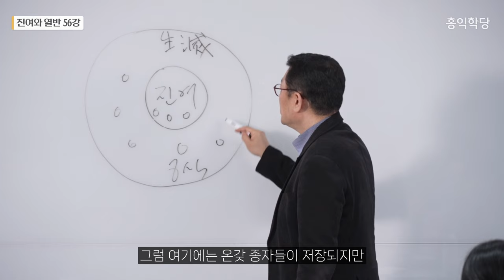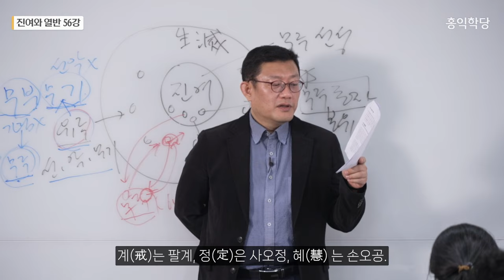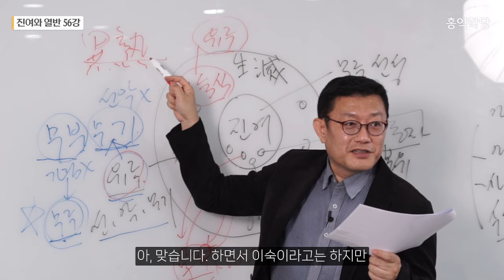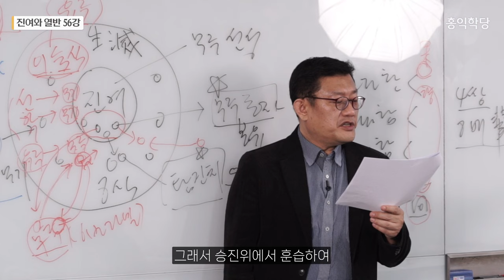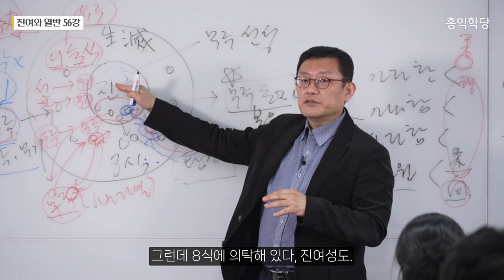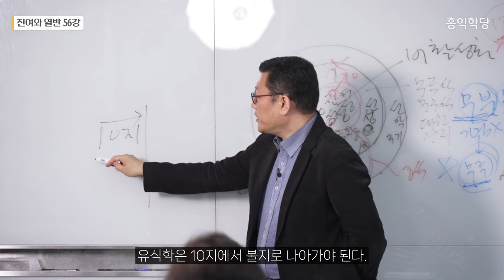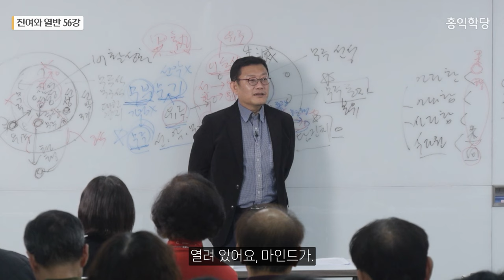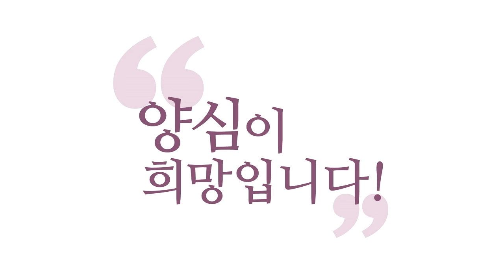[홍익학당] 진여와 열반 56강 - 성유식론成唯識論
00:00 무부무기
05:05 무루의 종자
11:13 8식의 이숙식
14:59 무기의 이숙
18:27 진리를 듣는 행위의 의미
22:45 8식에 관한 학당의 입장
25:03 유식학 이론
30:19 화엄경의 불지
33:37 유식학의 불지
39:07 대승불교의 특징